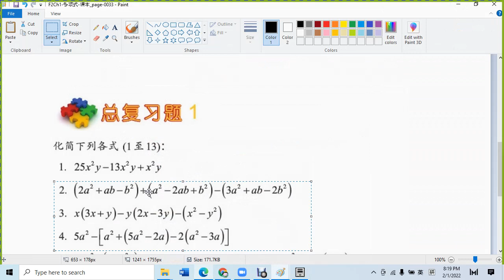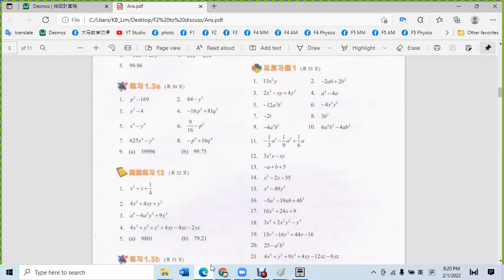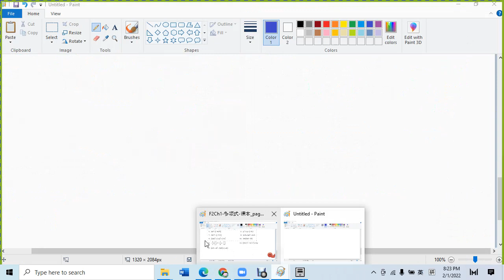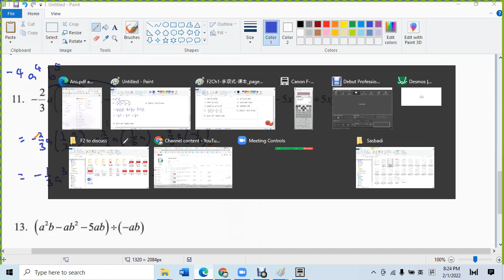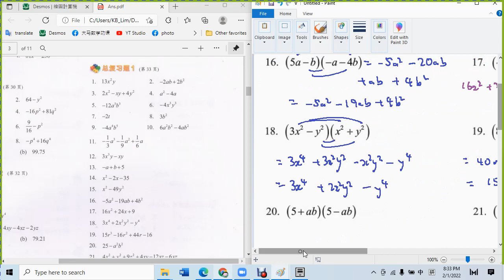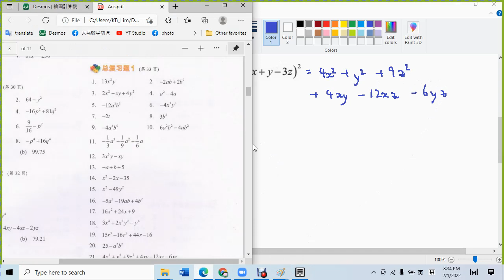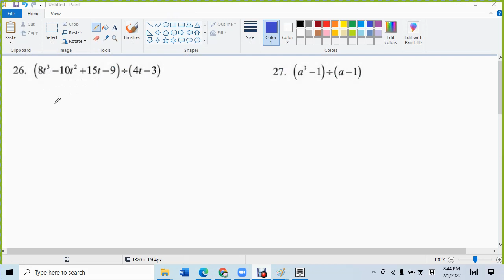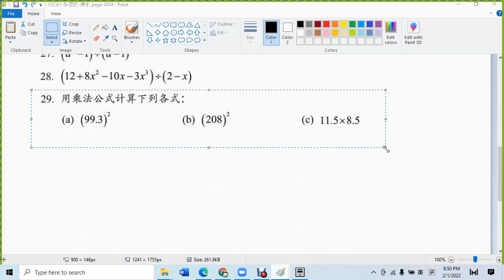F2 C2 DZ F2 C1 多项式 总复习题